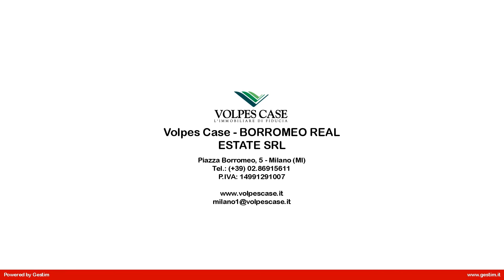Appartamento in Affitto a Milano (MI)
Appartamento in locazione Viale Brianza, in zona servitissima di Milano, a pochi passi dalla fermata MM Loreto e da Corso Buenos Aires, posto al ... con ascensore in stabile ... con servizio di portineria per l'intera giornata e con video sorveglianza.
La soluzione di mq 85 c.a. è composta da soggiorno con cucina a vista, balcone, camera da letto, cabina armadio e bagno con box doccia.
Internamente la soluzione è in perfetto stato di manutenzione, è completamente arredata? ed è dotata di aria condizionata in tutti gli ambienti.
Completa la proprietà una cantina.
Libero subito?